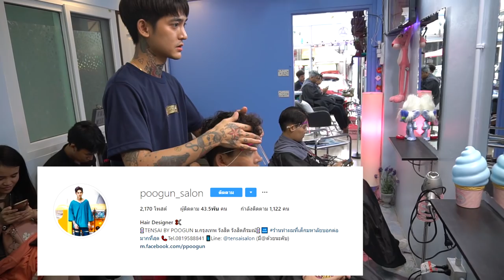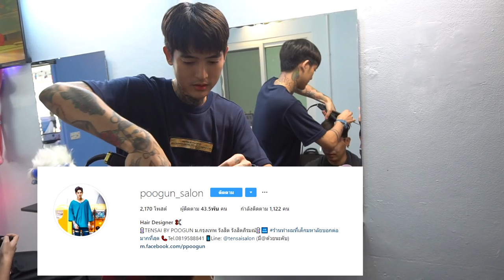ทำผมใหม่เทรนเกาหลีใครหล่อกว่า?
Hair Designer ✂️
💈TENSAI BY POOGUN ม.กรุงเทพ รังสิต รังสิตภิรมณ์💈🔜 ร้านทำผมที่เด็กมหาลัยบอกต่อมากที่สุด 📞Tel.0819588841 📱Line: @tensaisalon (มี@ด้วยนะคับ)